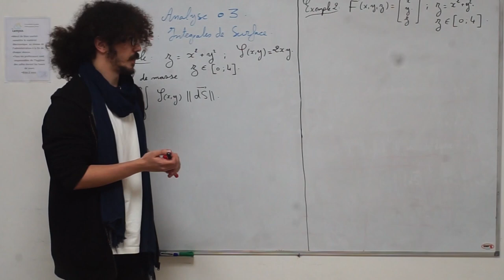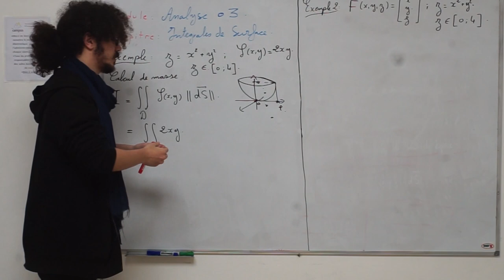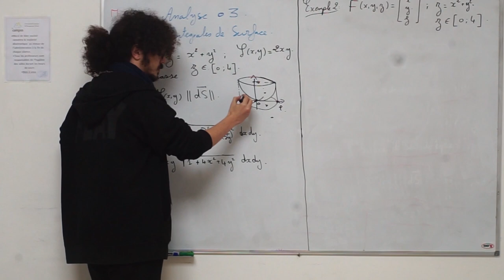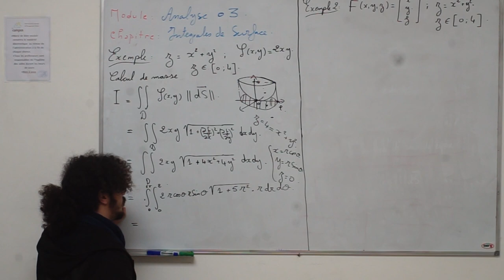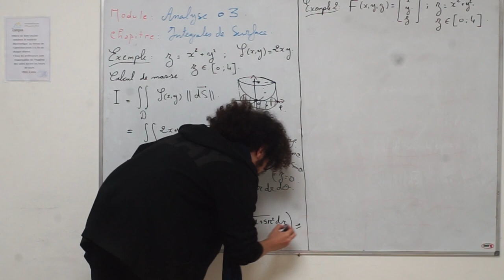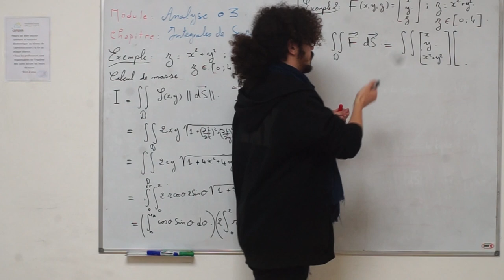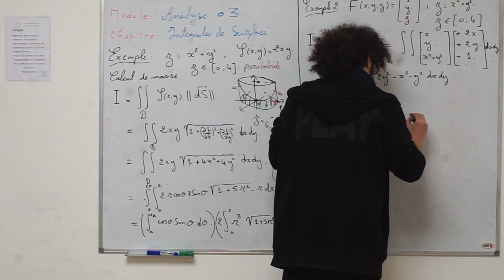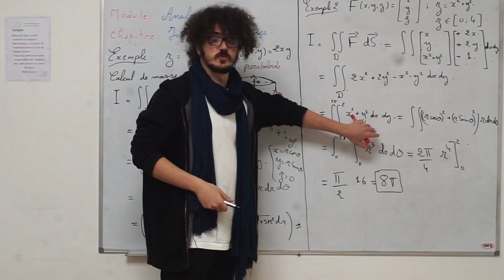Intégrales surfaciques de première et deuxième espèce ( Exercice )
Dans cette présente vidéo nous allons faire un exercice   complet sur les intégrales surfaciques de première et deuxième espèce.

prière de revoir la vidéo du résumé des intégrales surfaciques de première et seconde espèce :